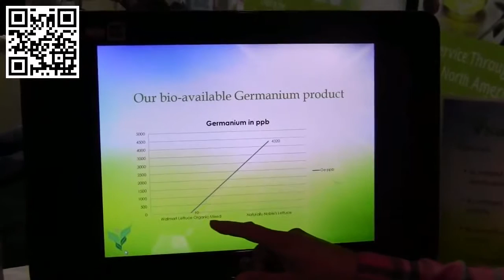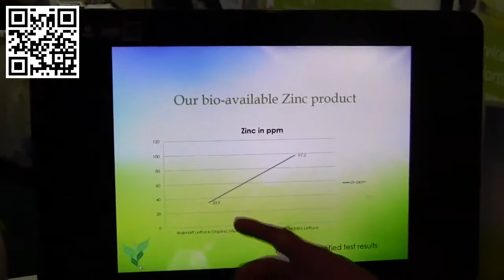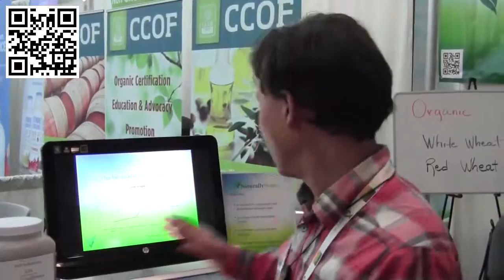Naturally Noble Tops The New Developments At 2015 Natural Foods Expo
shares with you the best products for people who live a raw vegan lifestyle at the industry-only Natural Products Expo East 2015 that took place in Baltimore, Maryland.
John's personal review of this event as a 20 year raw plant eater... You will learn about the best natural products at this expo that may allow you to better the health of you and your family.

In this episode, you will discover:
 Naturally Noble - Growing Food Based Specific Mineral Rich vegetables that will address mineral deficiencies that is associated with disease conditions. Also produces a fertilizer that will give people with type 2 diabetes the trace minerals they may need for optimal health.
Thanks to John Kohler for spreading the word about healthier living and more nutritious foods.